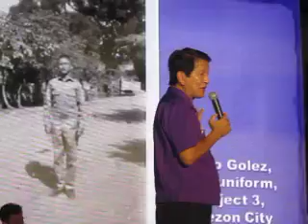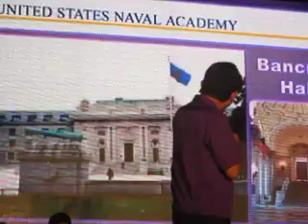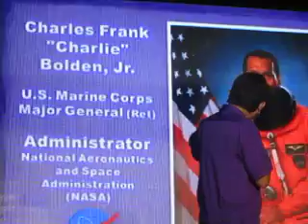Roilo Golez speech, Rally, Airport Village, Bgy Moonwalk 26 April 2010 (2)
This is the speech of Cong. Roilo Golez during the rally in Airport Village, Barangay Moonwalk, Paranaque. Golez emphasized his record in the construction of school buildings, concreting of roads, construction of numerous covered courts (Golezeums) and authorship of several landmark laws (Climate Change Act, International Humanitarian Law and Philippine Coast Guard Act).